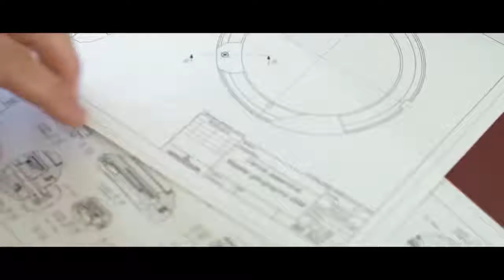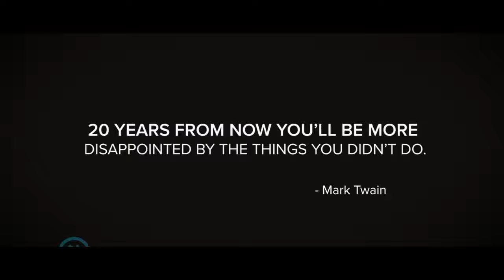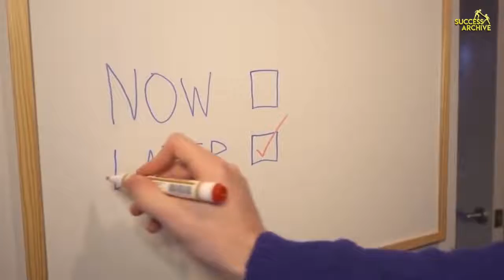Morning Motivational Video to Start Your Day ! Wake up Positive !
Morning motivation , Listen every morning when you wake up , Start your day right , positive . Morning motivational speech . When you wake up in the morning . Motivational video. Wake up positive . Positive Motivation . The best way you start your day . Wake up motivation . Motivation for waking up . Wake up like this .

This is a motivational video compilation with Be Inspired.

Thank you Tom Bilyeu for your amazing content.

1)This video has no negative impact on the original works (It would actually be positive for them).
2)This video is also for teaching purposes.
3)It is not transformative in nature.
4)I only used bits and pieces of videos to get the point across where necessary.

Collaborators
Tom Bilyeu
Be Inspired
Category
People & Blogs
License